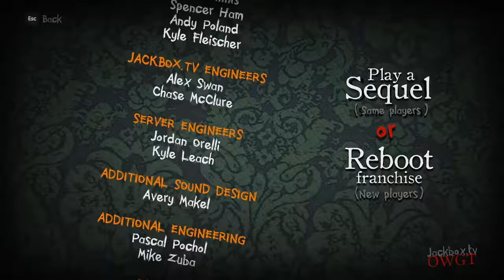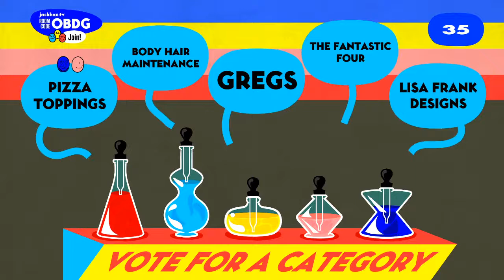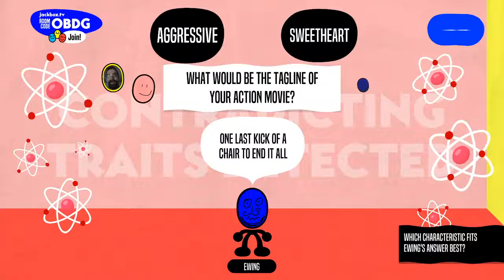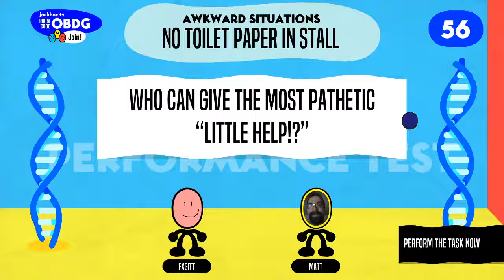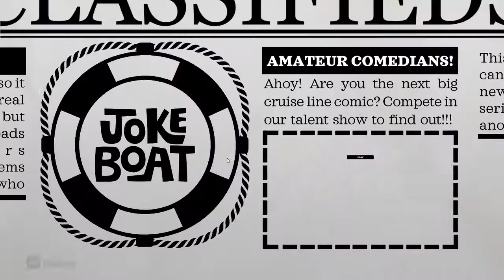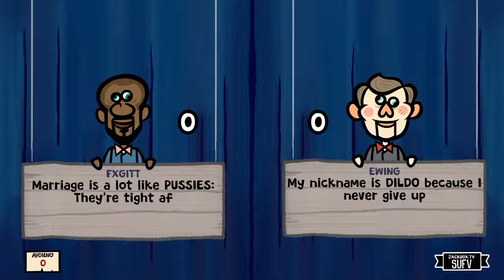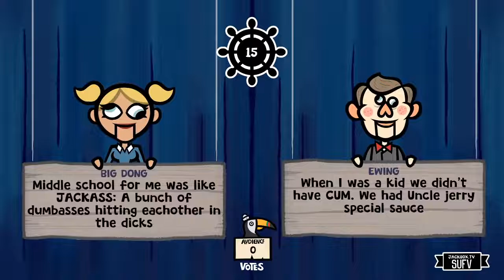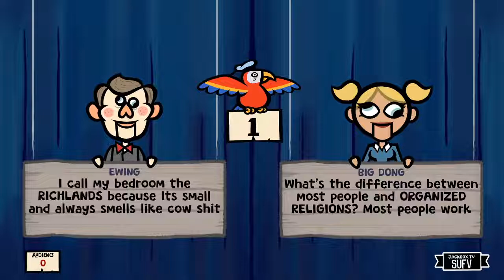Tyler Ewing Live Stream